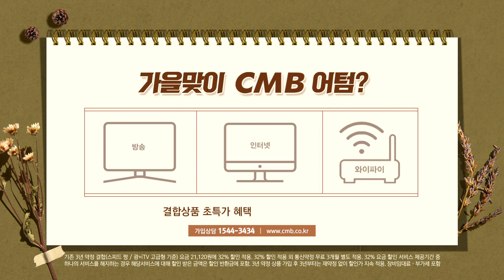[광주뉴스] 5.18기념재단, 제1회 힌츠페터 국제보도상 시상식 개최